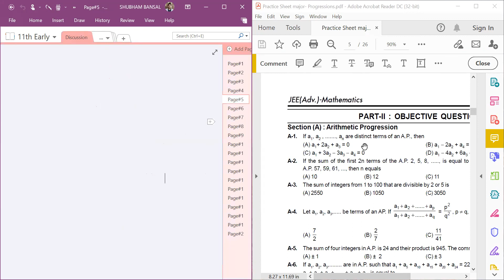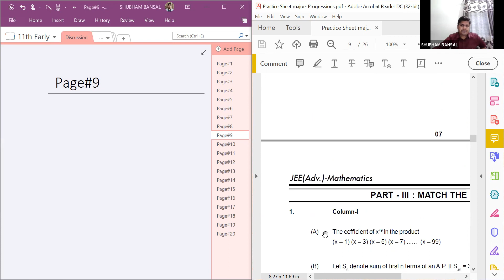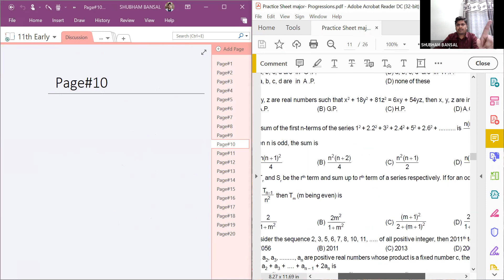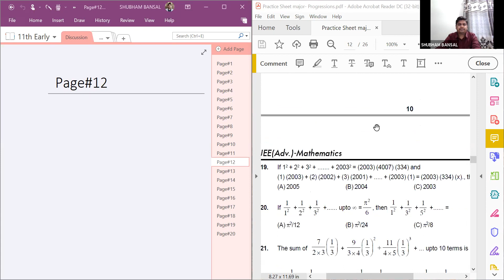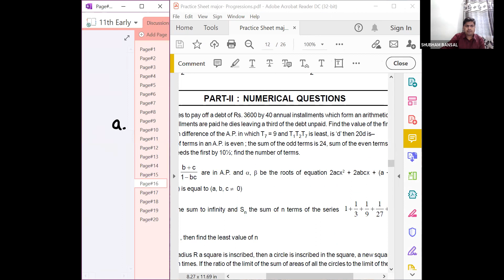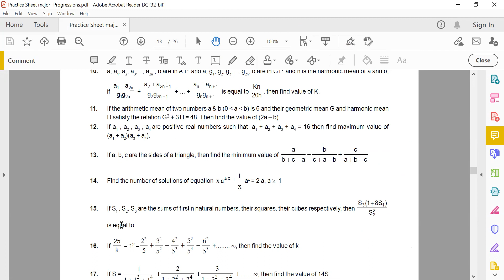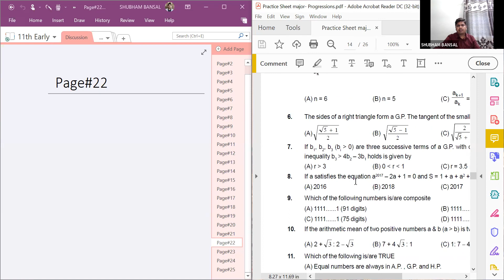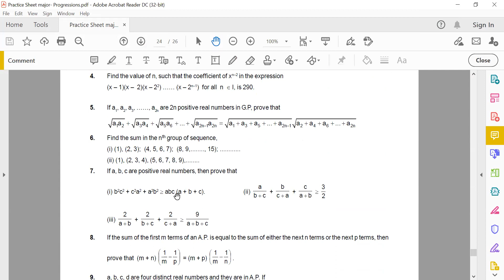Maths: 11th Early (Progressions discussion)